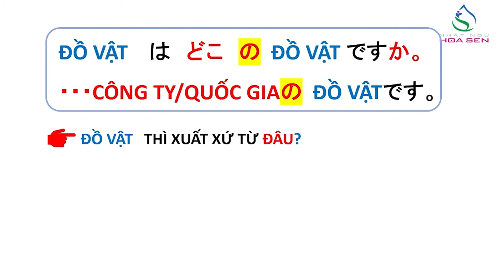11. N5_ BÀI 3_ 001 (ど こ の ～ で す か)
N5_ BÀI 3_ 001  (ど こ の ～ で す か)